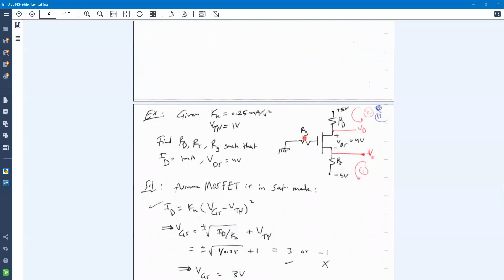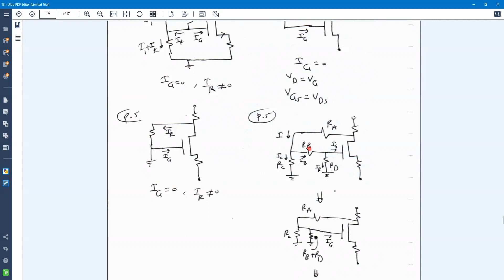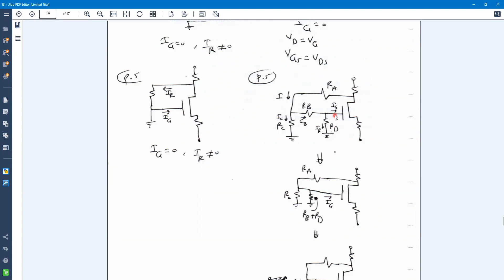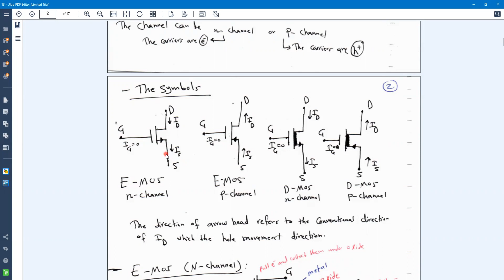Lecture 32 | ELECRTONICS FOR MECHARONICS | Dr. Khaled Alzaareer